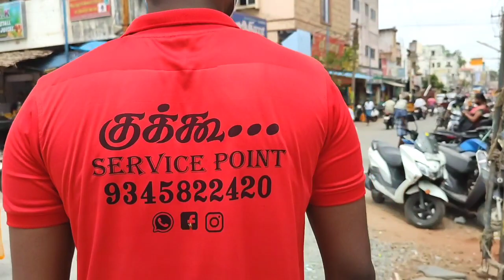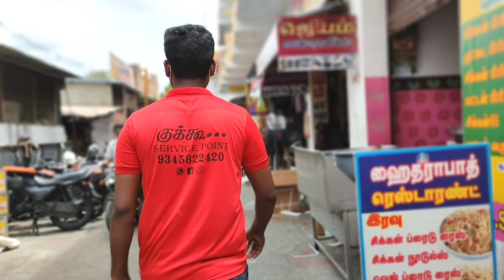Briyani | chicken briyani | briyani making tami | foodie| briyanilover | muttonbriyani | foodvlog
*ஹைதராபாத் பிரியாணி
( S. Syed shamsudeen )
மாதாங்கோவில் தெரு, சுப்பையாத்தேவர் மிட்டாய் கடை மற்றும் குரு மெடிக்கல் அருகில்,  கோவில்பட்டி..*

Cuckoo service point 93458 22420
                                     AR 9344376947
குக்கூ SERVICE POINT
AKS தியேட்டர் ரோடு,
கோவில்பட்டி

 உங்களுக்கு தேவையான உணவு ,
மளிகை பொருட்கள்
,மருந்து வகைகள்
மேலும் உங்கள் வீட்டுக்கு தேவையான அனைத்து விதமான சேவைகளும் நாங்கள் வழங்குகிறோம்

:-:-:-:-:-:-:-:-:-:-:-:-:-:-:-MIDDLE PAGE AR-:-:-:-:-:-:-:-:-:-:-:-:-:-:

MIDDLE PAGE AR (Team)
⚠️Camera man : SP.Selvam📺📸
 ⚠️Background works : Velmurugan🏍️ , Vasu📲 , Perumal📢
⚠️ Organization : AR.VB